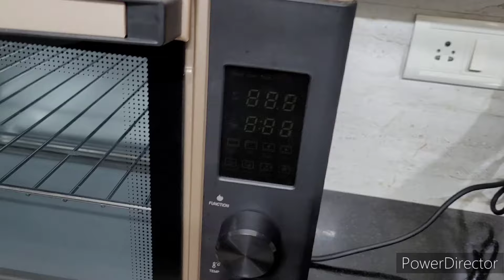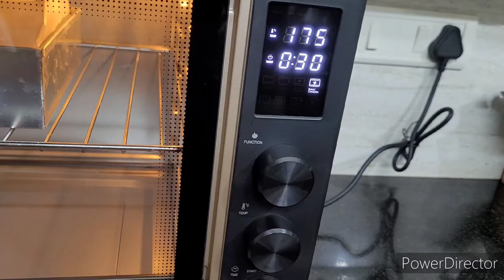Chocolate fudgy Brownie recipe in tamil 🍫